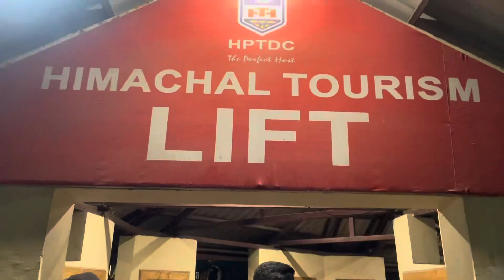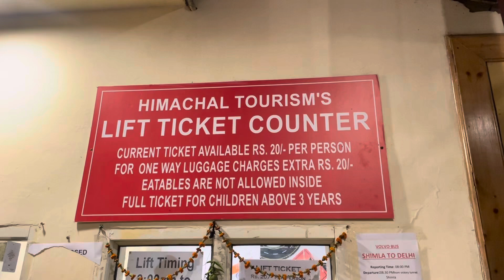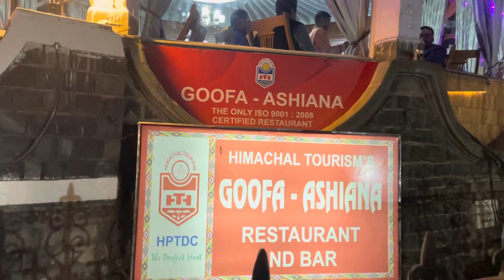Shimla Mall Road | Shimla tour | Shimla Tourist Places | Shimla Hill Station | Himachal Pradesh